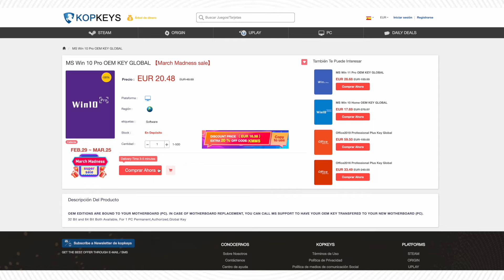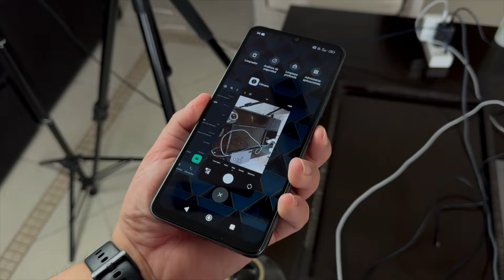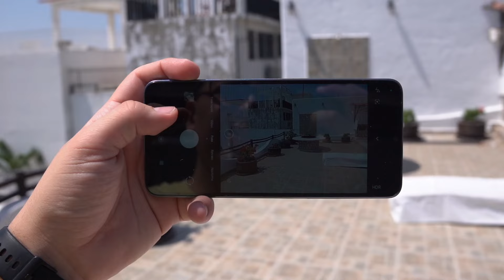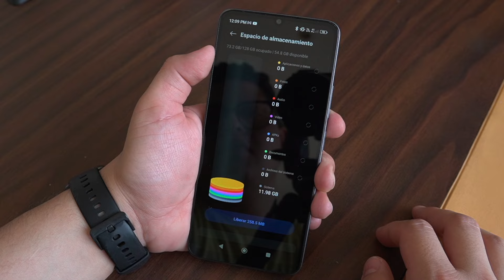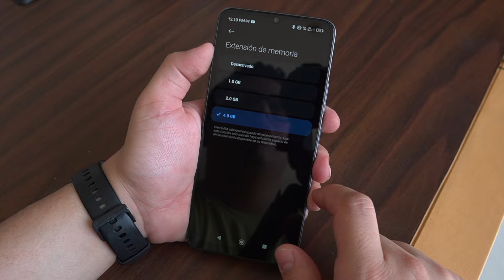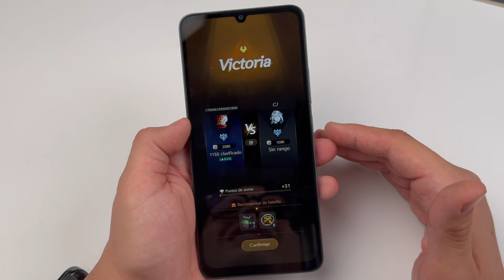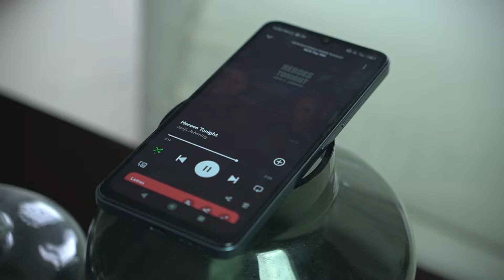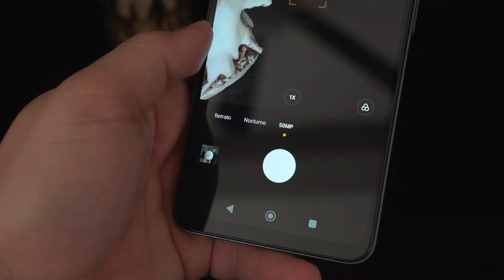Xiaomi Redmi 13C - Review Completa!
Este es el REDMI 13C un equipo que por menos de $2,000 pesos en su configuración base te da todo lo que necesitas para tener una experiencia más que decente en tu día a día.

¿CON QUÉ GRABO MIS VIDEOS?
1 CÁMARA PRINCIPAL
2 LENTE PARA LA CÁMARA
3 LENTE PARA TOMAS EXTRAS
4 MICRÓFONO
5 LUCES
6 TRIPIÉ
7 TRIPIÉ PORTÁTIL
8 SONY ACTION CAM
Música por: NCS